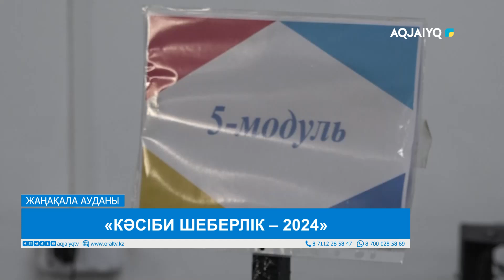«КӘСІБИ ШЕБЕРЛІК – 2024»